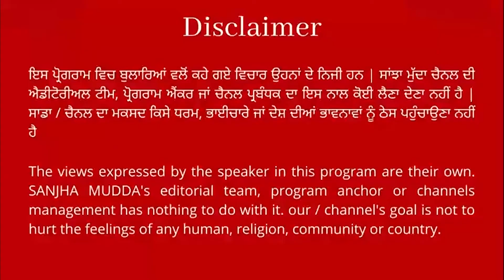ਰਾਹੁਲ ਗਾਂਧੀ ਅਤੇ ਕਾਂਗਰਸ ਦੇ ਵੱਡੇ ਲੀਡਰ ਪੁੱਜੇ ਕਿਸਾਨ ਸੰਸਦ 'ਚ, ਫੇਰ ਜੋ ਕਿਸਾਨ ਨੇ ਕਿਹਾ ਲੋ ਸੁਣੋ